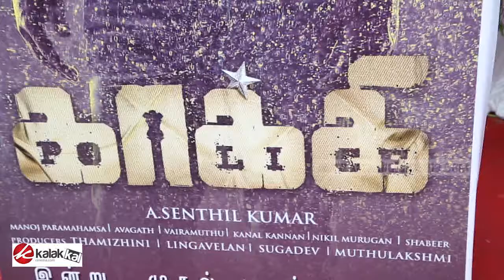Vijay Antony at Kakki Movie Poojai